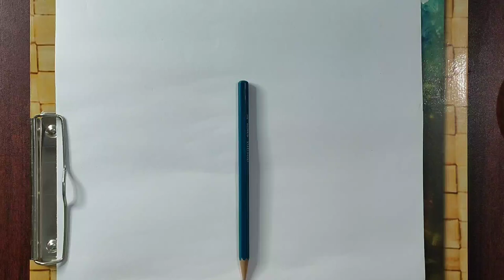How to draw Cherry fruit with plastic crayons colour // Tutorial video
Today I am going to draw Cherry fruit, it's very easy drawing.

I hope it will very helpful for you guys

I used to draw this picture
Normal Chart paper
Camel plastic crayons

If you watch the entire video the you can easily learn